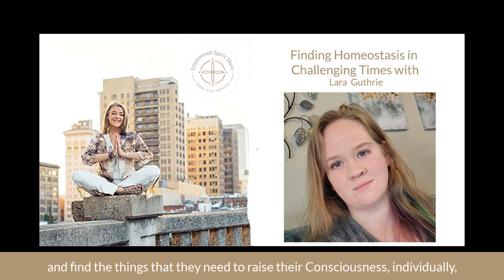The Empowered Spirit Show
Finding Homeostasis In Challenging Times With Lara Guthrie
In this episode, we talk with Lara Guthrie from Naturalwellnesstransformations.com about finding that balance.  We talk about that little “one” thing that pushes you out of whack. We talk about the grief for the world right now, allergies and how many are affected with wheezing and compassion issues, the plants that can boost your own immunities right now.. and homeostasis  balance.